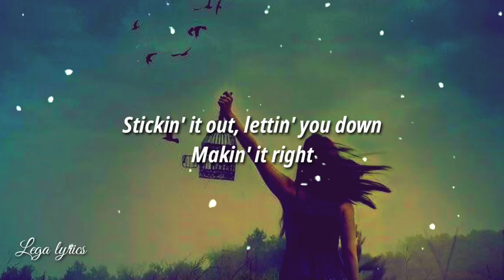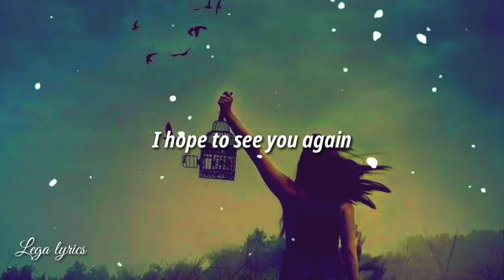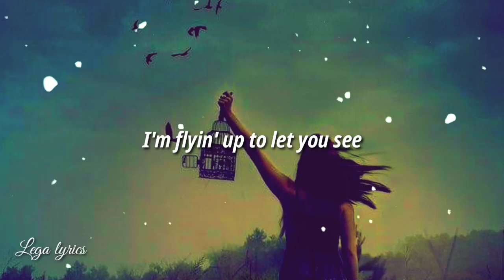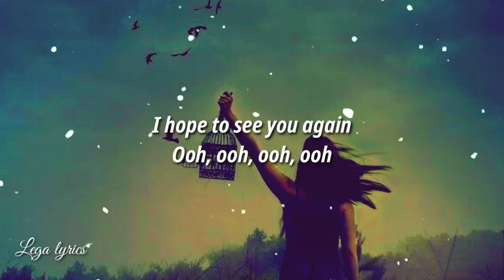Imagine Dragons - Birds {Lyrics}